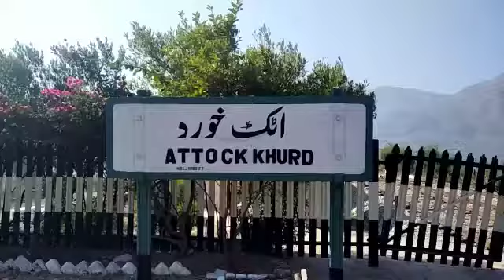اٹک ریلوے اسٹیشن اٹک خورد منفرد بھی ہے اور تاریخی حیثیت کا حامل بھی ہےفن تعمیر کے شاہکار ریلوے ا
اٹک  ریلوے اسٹیشن اٹک خورد منفرد بھی ہے  اور تاریخی حیثیت کا حامل بھی  ہےفن تعمیر کے شاہکار  ریلوے اسٹیشن  کا احوال جانتے ہیں نمائندہ ہم  نیوز حافظ شیرافضل کی اس رپورٹ میں